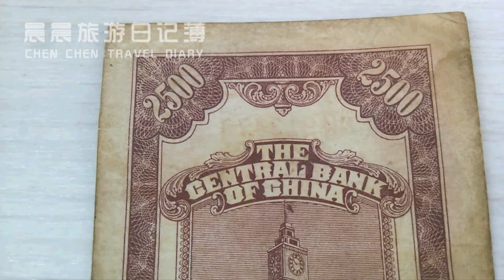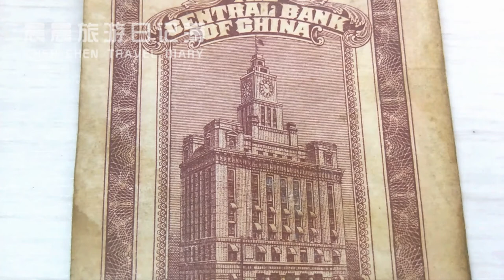收藏古玩分享民国关金2500元，中央银行也发行过带半数纸币，背面图案真像一张扑克牌｜2500 yuan Republic of China paper money